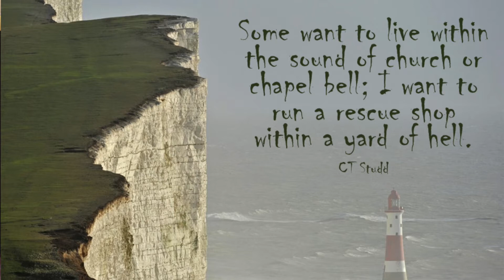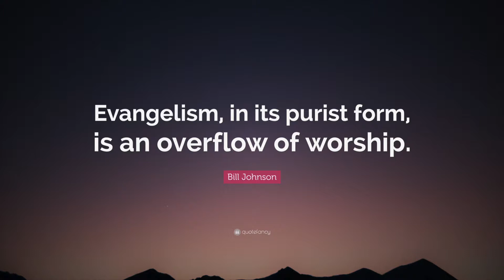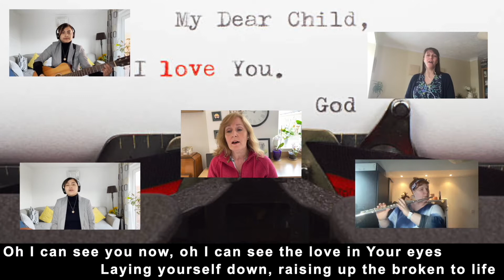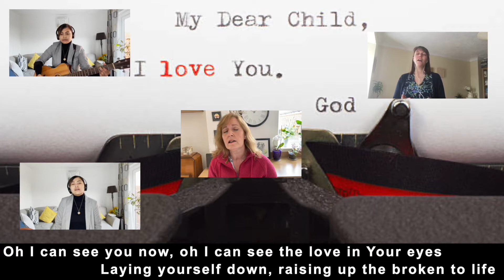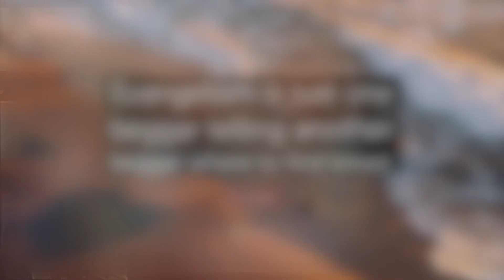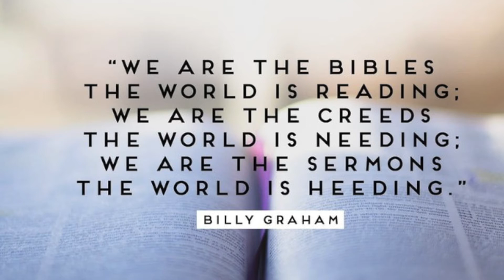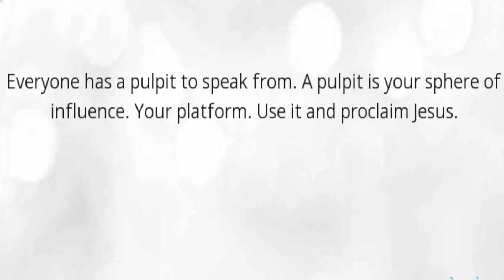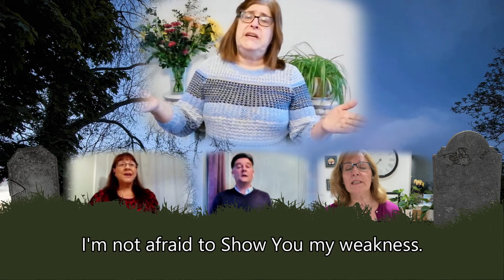Service 15th August